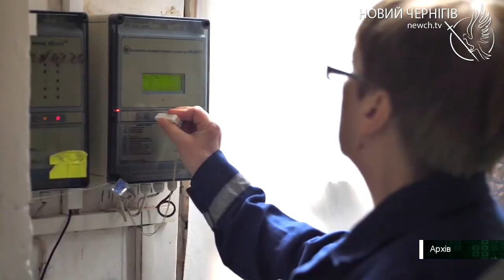Опалювальний сезон у місті завершать 29 березня: підписано розпорядження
Опалювальний сезон у Чернігові завершать у п’ятницю, 29-го березня: о 24:00 теплогенеруючі підприємства і організації з відомчими котельнями на балансі, мають припинити постачання тепла споживачам за умови дотримання середньої температури повітря вище +8 впродовж трьох діб.